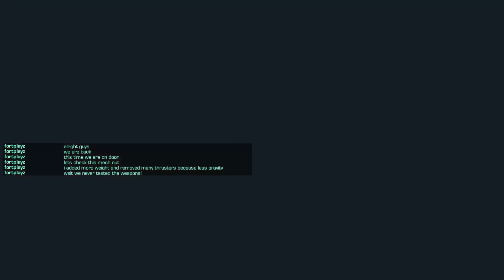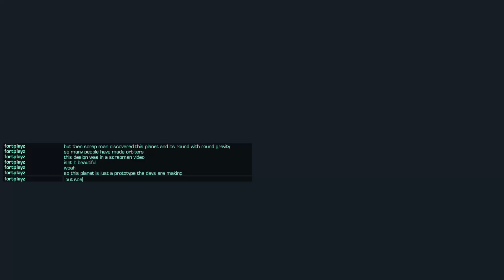New game new world part 5! (Trailmakers)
In this video I will be going into a new game with a new world!